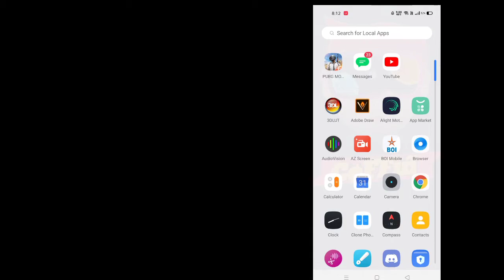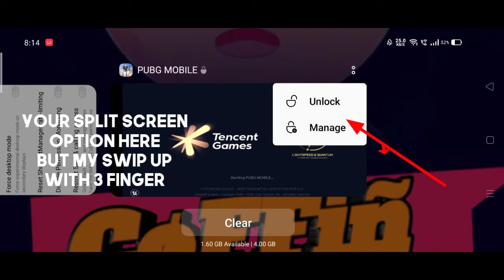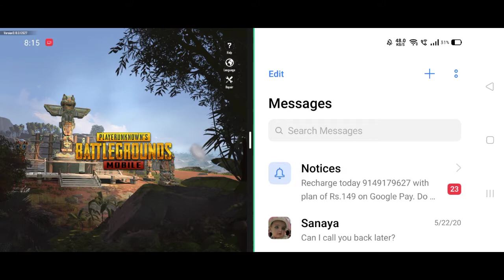How get I pad view in Android Phone|| without any App || with handcame [Gamerali07]